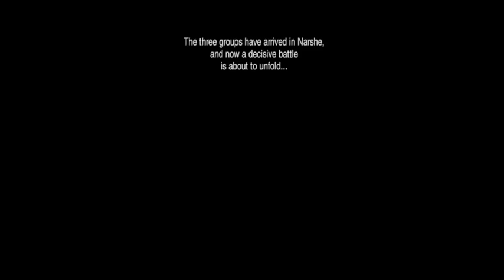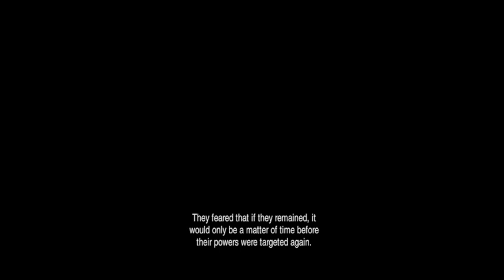Final Fantasy VI Part VIII: I Have No Title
Yeah, so much happened so.